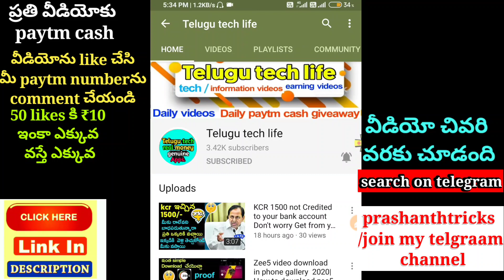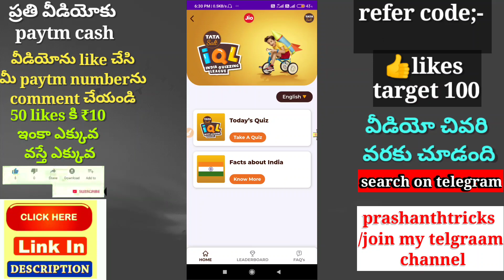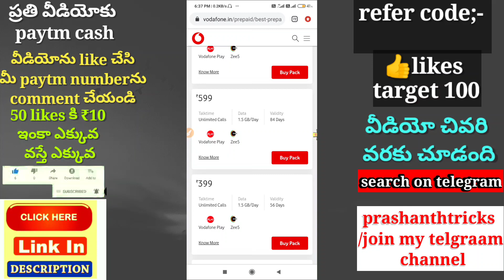Free internet,movies &airtel and Vodafone idea offers and updates ఫ్రీ subscriptions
Link work cheyakapothey  telegram loki velli search cheyandi prashanthtricks.  Ani Vastundi join avvandi   telugu tech real money genuine apps channel lo join avvandi
I hope you like ❤️❤️ the video, please
📢Telegram discussion  group 1 👇

Tech wallet telugu
tech wallet
 Mobikwik offers
 Talkcharge offers
 New apps update PAYTM Cash gives apps Paytm promo codes Earning with paytm Other Cash Back Offers Paytm Cash Back Offers Freecharge cash back offers Genuine Apps only explain Technology and new updates new tricks money earning tricks new virsion Technology Tech videos

Free internet and movies &airtel and Vodafone idea offers and updates  ఫ్రీ subscriptions